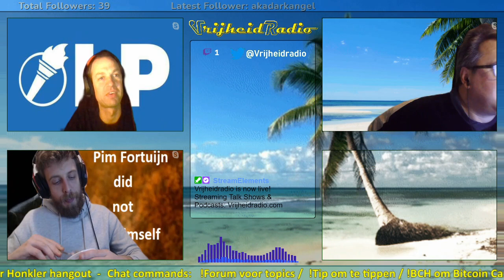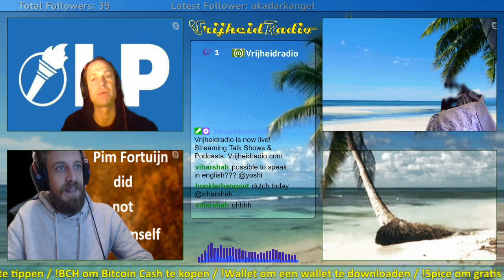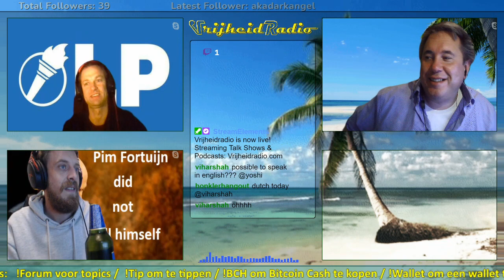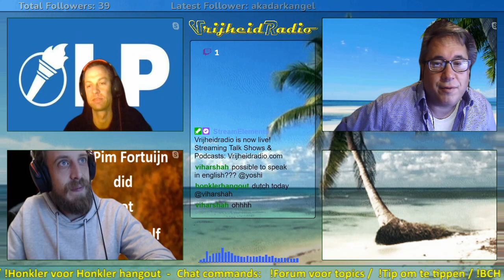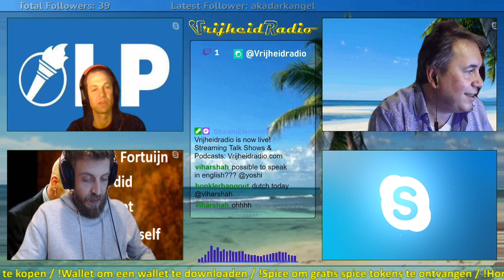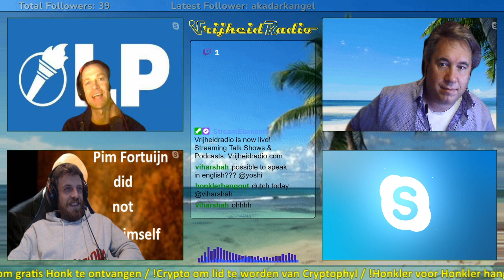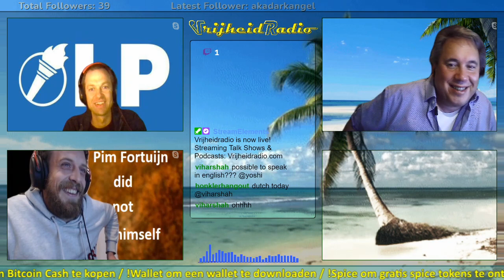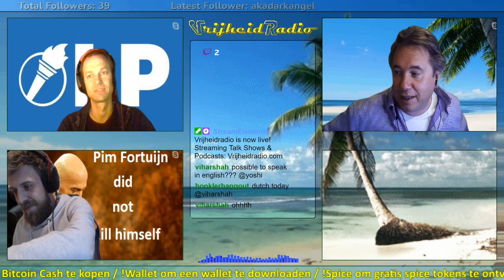Vrijheidradio S08E49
De ongecensureerde versie van Vrijheidradio podcast S08E49